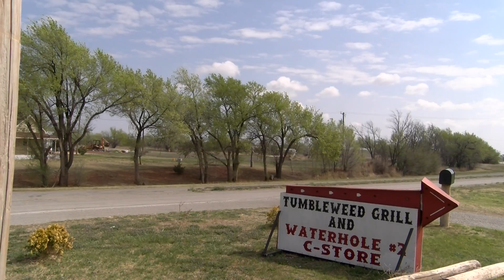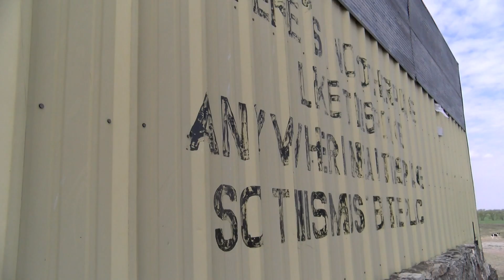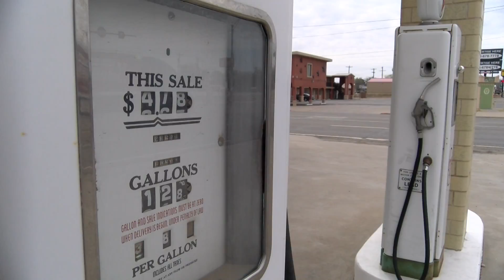Route to Warren Buffett - Tag 9 - Marcella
Thomas Müller auf dem Weg zur Börsenlegende